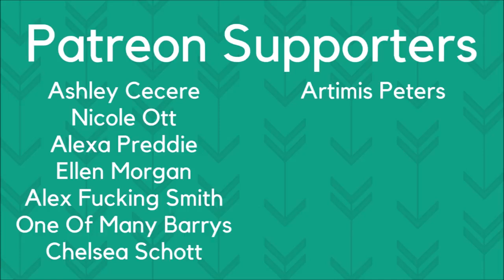Borgia Theme Song | Synesthesia Painting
MAIN CHANNEL